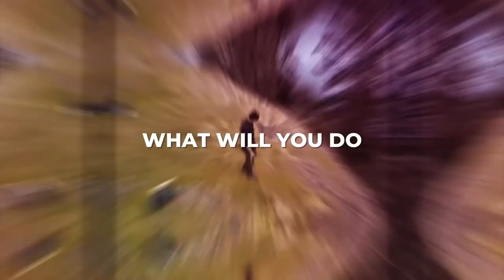Kayak Fishing - Recreational Style - Natural Sounds Of Nature - New Bullet Lure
Beginner kayak fishing with a new bullet lure. Supposed to work really well so this is the first of many. Being out on the water, listening to the natural sounds of nature that surround me are so relaxing. Picking up a new dual sport dirt bike any day now so I will be taking it along out into the wilderness, off grid camping but also going to be doing some long adventurous rides. Maybe even bike camp outs!

Chapters
0:00 intro
2:00 Hit the water
4:40 Fish on
7:50 What's coming
9:15 Announcement - Super cool..

Are you looking to generate another income? Interested in potentially working up to the laptop lifestyle? This and one other source could potentially be my main sources for when I go full time travel life. Check out this website below to learn exactly how... PROVEN BLUEPRINTS!!

Bodum bistro Electric kettle

Sleepingo Sleeping/camping pad

2 pack solar lantern flashlights

5 gallon collapsible water jug

YesCom car/suv side awning

TBMPOY mens lightweight stretchable, fleece lined hiking pants

Salomon mens Quest 4D GTX backpacking boots

2" tow hitch step

Burton Gortex packrite jacket